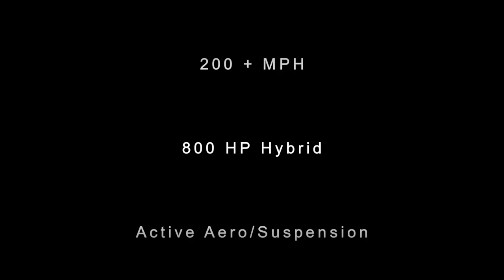Kepler Motors MOTION Trailer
Nearly four centuries ago, astronomer Johannes Kepler published three laws describing the motion of planets in the Solar System.

Almost a century later in 1687, Issac Newton would expand these laws describing universal gravitation which laid the groundwork for classical mechanics.

Today, Kepler Motors introduces the Motion Supercar.

Video created by Mackevision.